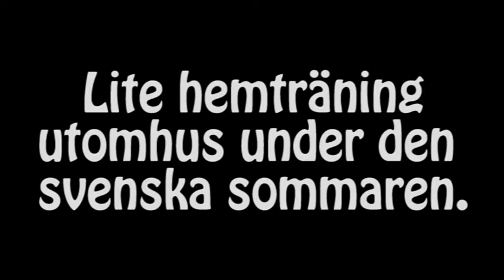"Hörde du att det knakade eller?" Dumog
Det blev lite träning hemma häromdagen i den svenska sommaren. Dumog, den filippinska varianten av grepp och liknande. Det här är alltså inte någon sparring eller sådant utan vi står och testar om greppen fungerar. Det gjorde de.

There was some training at home the other day in the Swedish summer. Dumog, the Filipino version of grappling and stuff like that. So this is not a sparring or something like that, but we are testing whether the grips work. They did.